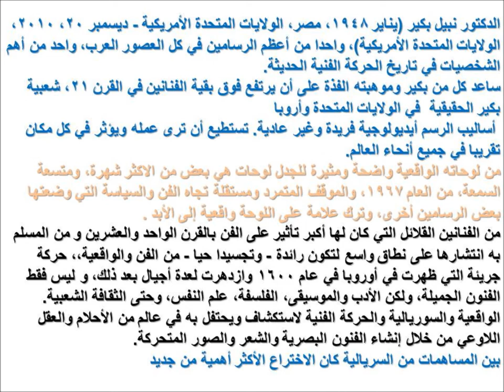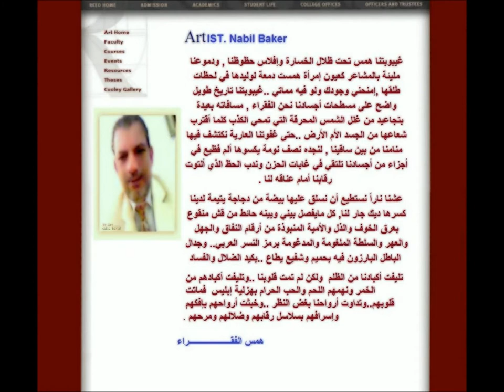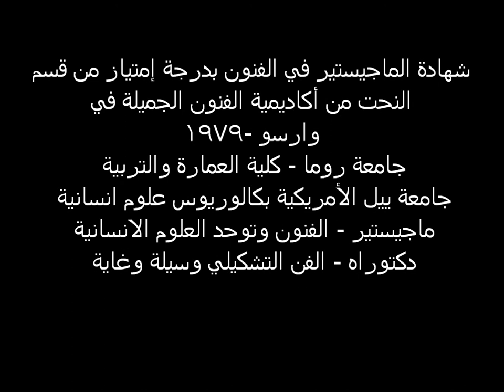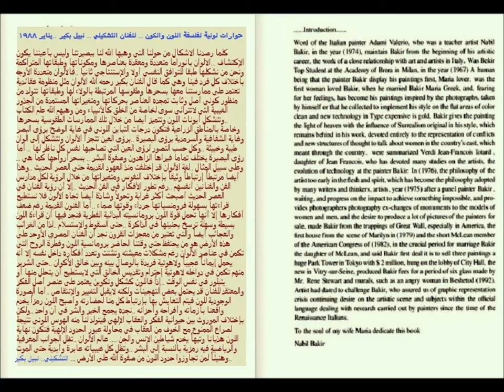DrNabil Baker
فنان تشكيلي
صاحب مجموعة اتيلهات بكيريات

جامعة روما - كلية العمارة والتربية
العمارة · Rome, Italy

دبلومة ليوناردو دافنشي - فن تشكيلي
دكتوراه · Florence, Italy

جامعة ييل الأمريكية
ماجيستير - الفنون وتوحد العلوم الانسانية · بكالوريوس علوم انسانية · Hartford, Connecticut

Professor, Nabil Baker (January 1948, Egypt, USA - December 20, 2010, United States), one of the greatest painters of all time the Arabs, and one of the most important figures in the history of modern art movement. Baker and helped both extraordinary talent and a stranger has to rise above the rest of the artists in the 21st century. Baker's real popular in Europeand the United States and methods of painting unique and unusual ideology. You can see his work and influences almost everywhere around the world. Realism of his paintings are clear and controversial paintings are some of the most famous, and infamous, from the year 1967, and the rebellious and independent attitude towards art and politics set by some of the other painters, and leave a mark on realistic painting forever.